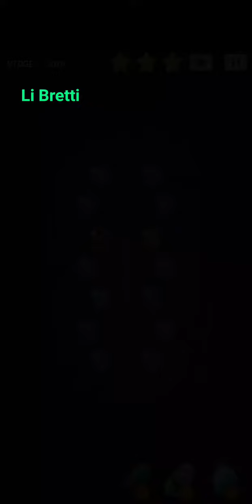Cell Expansion Wars 1669 ⭐⭐ Walkthrough Krieg der Zellen 1669